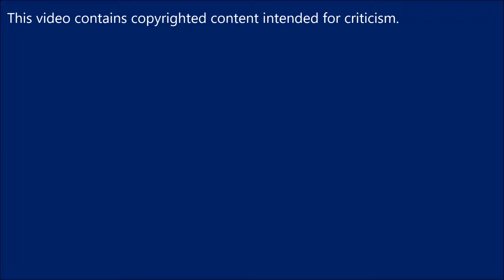Teen Beach 2 (2015) Review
Ah, 2015. We got Mad Max: Fury Road, Age of Ultron, The Martian, Ant-Man... and Teen Beach 2.

This video contains copyrighted content intended for criticism